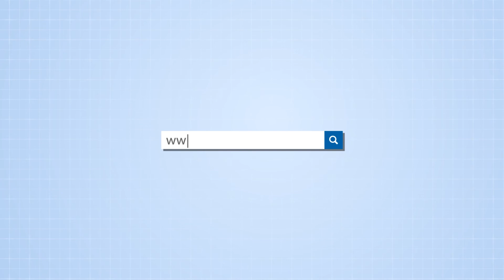Mental Health Awareness- It's OK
It's Ok!